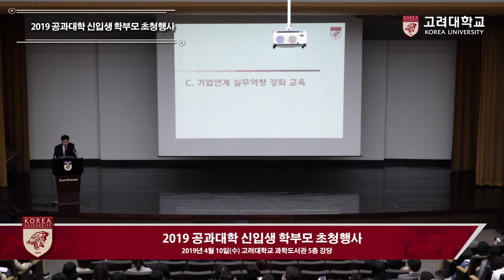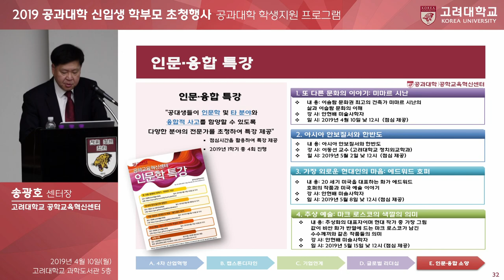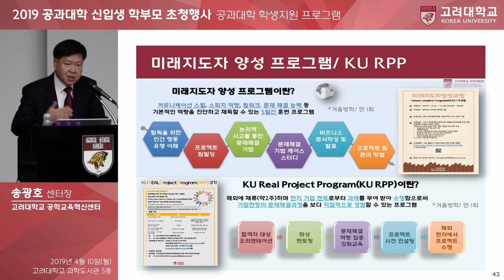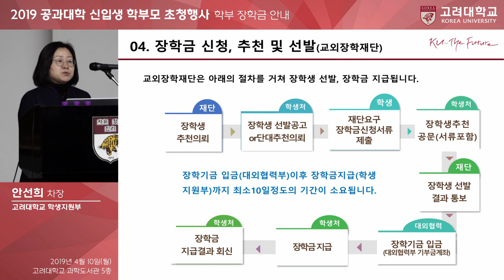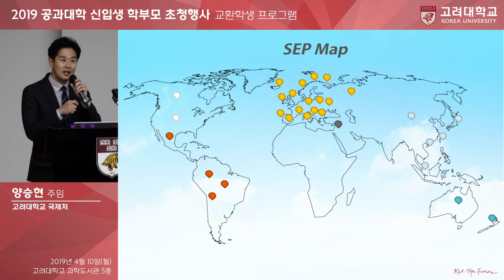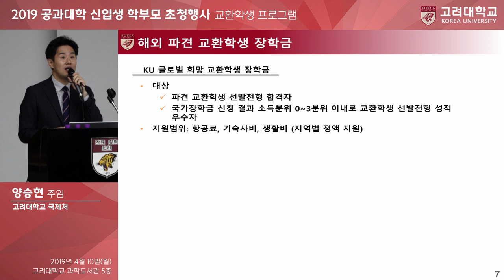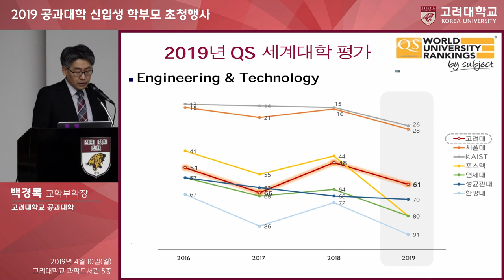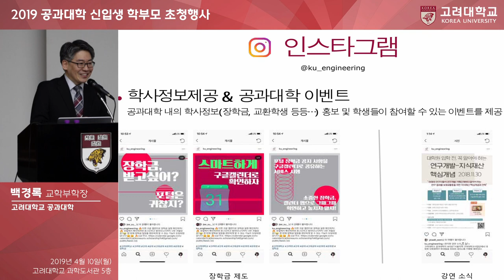[고려대학교 Korea University] 2019 공과대학 신입생 학부모 초청행사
2019 공과대학 신입생 학부모 초청행사

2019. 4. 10